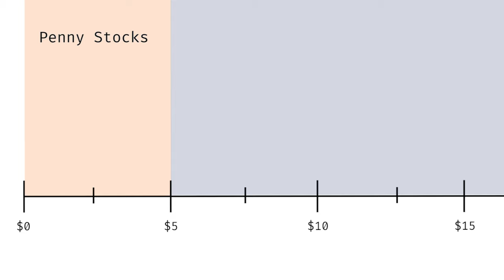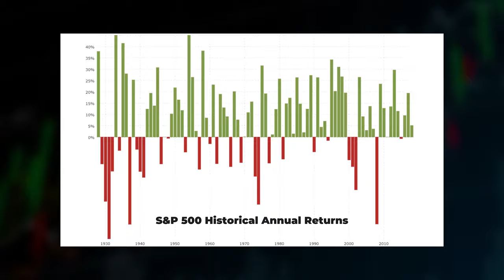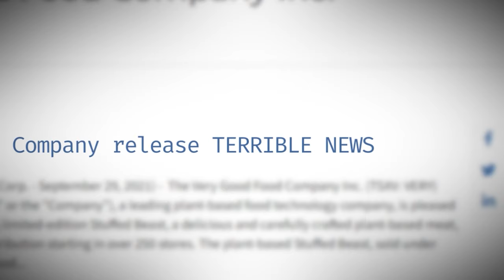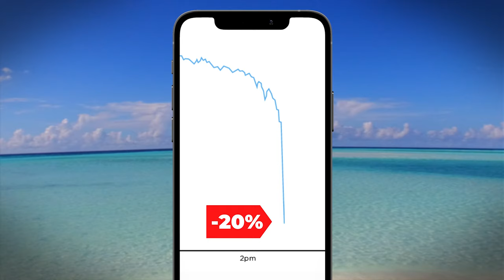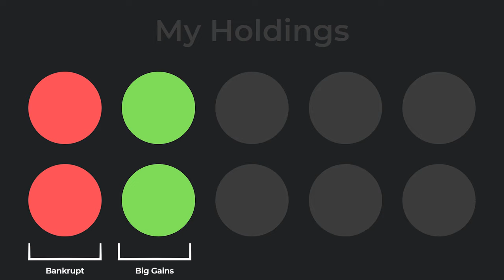How I Made 100K Trading PENNY STOCKS in less than 6 months!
Penny stocks are often considered risky investments. Despite the risks, some traders are attracted to penny stocks because they offer the potential for large returns on investment. However, it is important to approach penny stock trading with caution and to understand the inherent risks involved.

With the right mindset and a few simple rules, you too can find success in this highly lucrative market.

In this video, I break down my Six Rules for Penny Stock Investing. After watching, you might find a 35-bagger of your own!

⌚ Timestamps:

0:00 - Introduction
1:32 - Rule #1: Be Active
3:23 - Rule #2: Don't Hold Forever
4:56 - Rule #3: Do Your Own Research
5:54 - Rule #4: Diversify
7:55 - Rule #5: Focus on the Right Fundamentals
11:02 - Rule #6: Don't Fall for a Pump & Dump